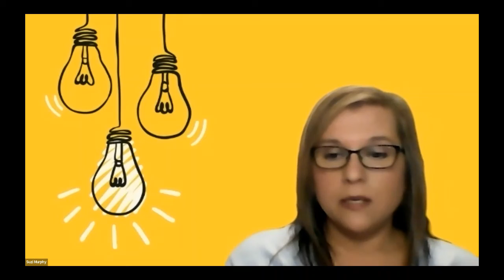How do you build a team to bring an ideainvention to life by Warren Wilson & Suzie Murphy Australia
Global Innovation Field Trip (GIFT) | October 15-16, 2022

Suzi and Warren, both inventors will share with you their real life experiences of how they bring their idea to life.